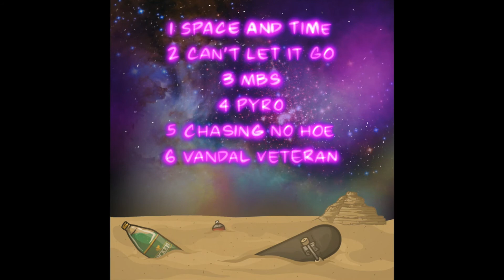Gandhi - "Can't Let It Go"